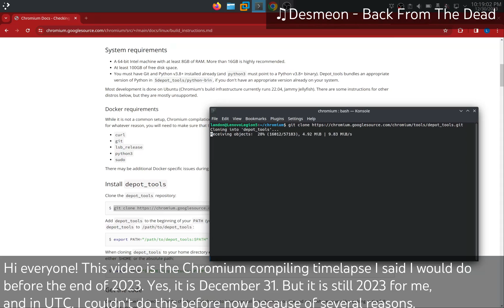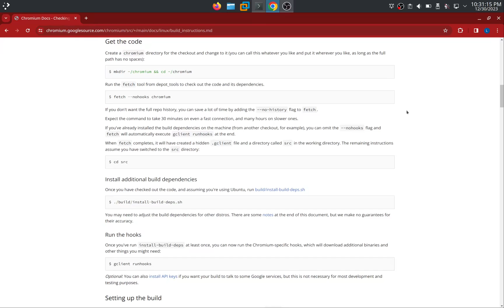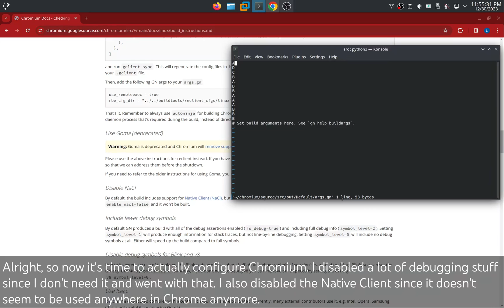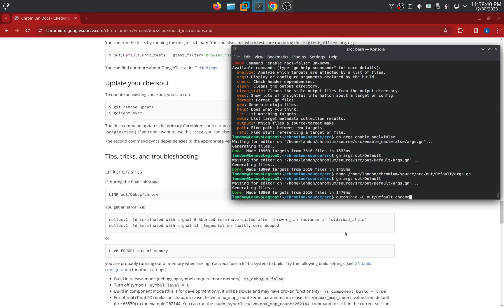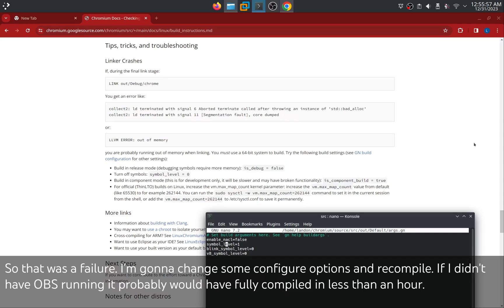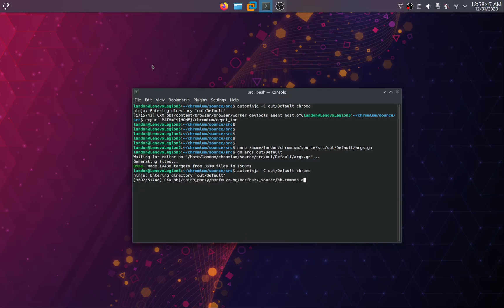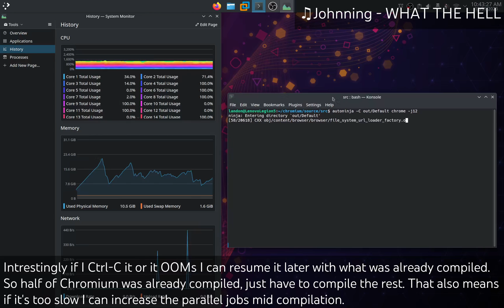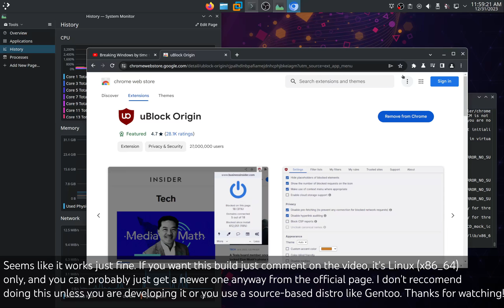Compiling Chromium (open source Chrome) | Timelapse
I said I would do this before the end of 2023, and now here you go. Apparently even 32GB is not enough RAM to build Chromium with full debugging capabillities.